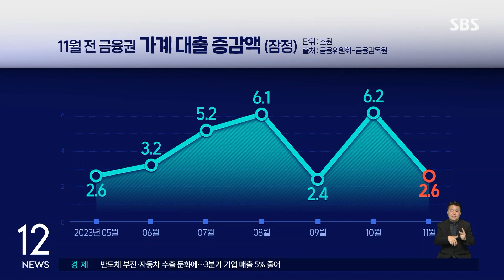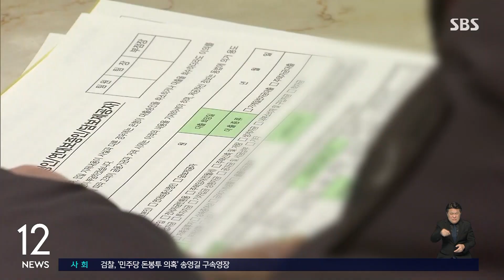11월 가계대출 2.6조 증가…"증가폭 둔화 지속 전망" / SBS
〈앵커〉

가계대출 증가세가 지속되는 가운데, 지난 11월은 전달보다 2조 6천억 원 늘었습니다. 10월 6조 원 넘게 증가했던 것에 비하면 증가폭은 크게 줄었습니다.

고정현 기자가 보도합니다.

〈기자〉

금융당국이 집계한 전 금융권 11월 가계대출 규모는 10월에 비해 2조 6천억 원 증가했습니다.

주택담보대출이 5조 6천억 원 늘어나면서 우리나라 가계 대출 규모는 지속 상승세입니다.

다만 비주택담보대출 등 기타 대출이 3조 원 줄면서, 증가폭은 다소 둔화됐습니다.

8월까지 가파르게 오르던 가계대출 증가폭은 9월 2조 4천억 원 느는데 그쳐 주춤하더니, 10월은 6조 2천억 원 다시 큰 폭으로 늘었는데 지난달 다시 둔화된 겁니다.

업권별로 보면 은행은 5조 4천억 원 가계대출 규모가 늘었지만, 제2금융권에서 2조 8천억 원 감소했습니다.

5조 7천억 원 늘어난 은행권 주택담보대출은 대부분 무주택자 대상 정책성 대출로 평가됩니다.

최근 가계대출 관리가 강화되고 특례보금자리론 일반형이 중단됨에 따라 12월에도 가계대출 증가폭은 완만한 감소세를 이어갈 것으로 예상됩니다.

또 연말 성과급 결산에 따른 상각 등이 신용대출과 같은 기타 대출 감소요인으로 작용할 전망입니다.

은행권 기업대출의 경우 전달보다 7조 3천억 원 늘어, 10월 8조 1천억 원 늘어났던 것에 비해 증가폭이 역시 줄었습니다.

하지만 부채 규모가 여전히 큰 수준인 만큼, 금융 당국은 증가세에 대한 모니터링을 지속하고 변동금리 스트레스 DSR 도입 등 추가 대출 관리 방안을 차질 없이 진행할 계획이라고 밝혔습니다.

(영상편집 : 이승열, 디자인 : 김문성)